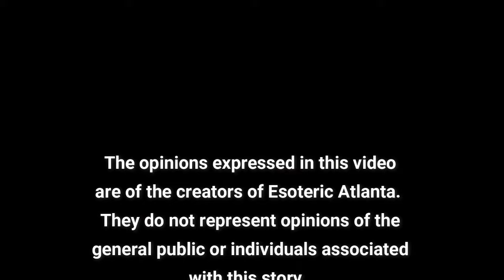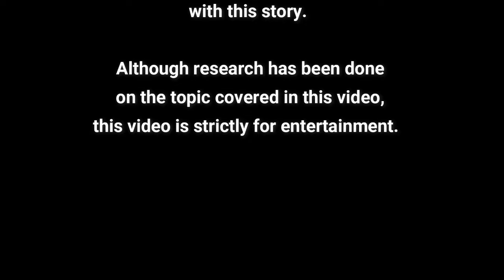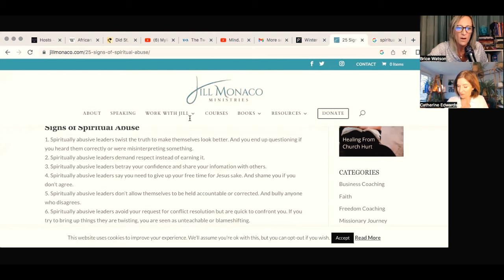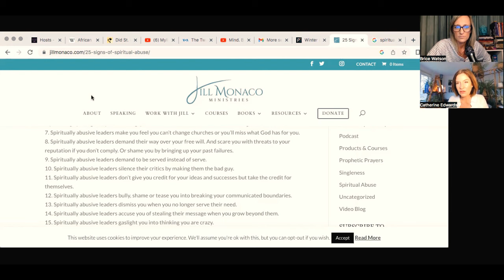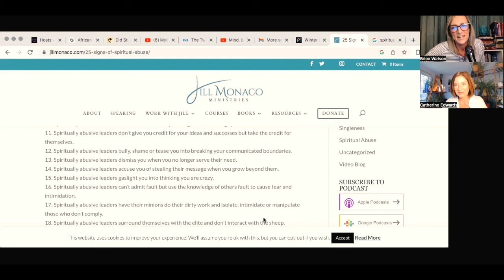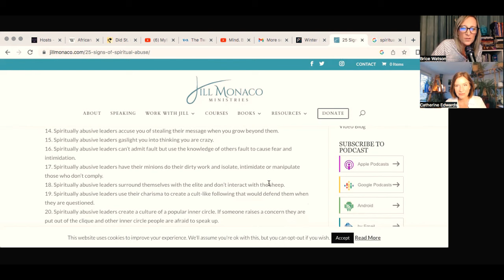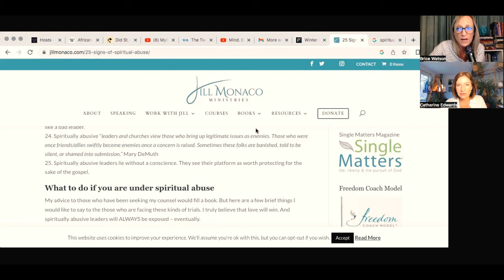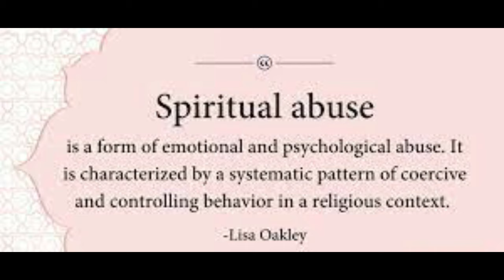Spiritual Manipulation & The Internet (December 7, 2023)